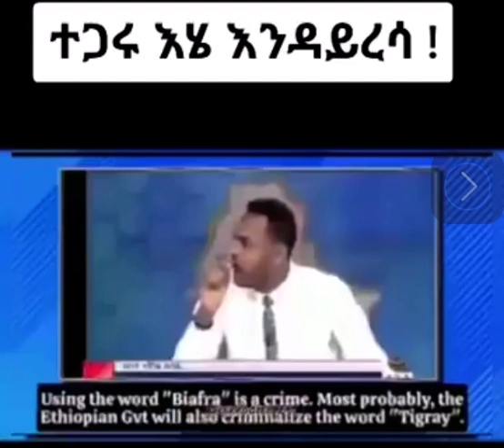የትግራይ ህዝብ የኢትዬዸያ እናት እንጂ ጠላት አይደለም።